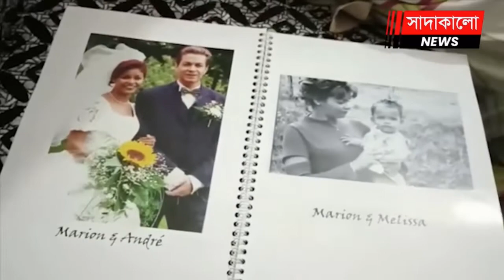কি অলৌকিক ঘটনা , ৪৫ বছর পর মায়ের বুকে ফিরলেন কুলসুম